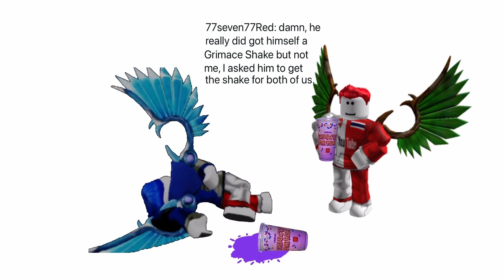77seven77Red tries the Grimace Shake.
0:00 the ongoing incident
0:24 hours before the Grimace Shake incident flashbacks
0:44 T̴͕̿h̸̤̓e̴͔̒ ̵̢́ ̵͇́   Wor̸s̷t̵ ̷  m̶i̸s̸t̷a̴k̵e̷ he’ve done..